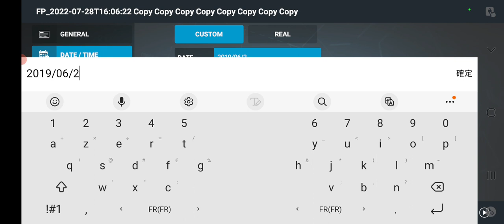RFS Boeing 777-300ER (77W) @ Flight VK712 Honolulu🇺🇲 - Hong Kong🇭🇰 (Takeoff)